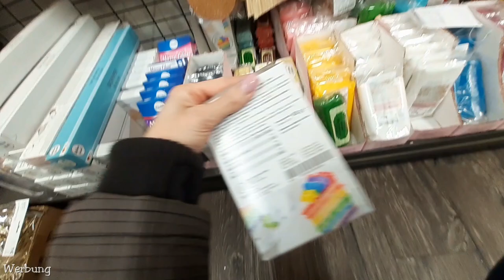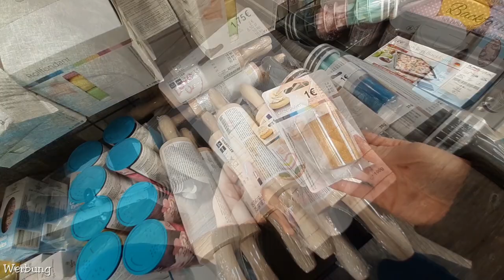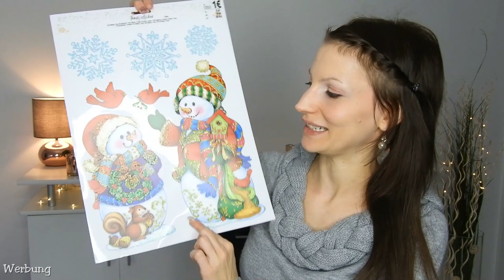TEDI LIVE HAUL🛒 | Neuheiten entdecken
Schön das du wieder bei einem Tedi Live Haul dabei bist. Lass uns gemeinsam stöbern und schauen welche Neuheiten es bei Tedi zu entdecken gibt. Viel Spaß. Deine Tina Ballerina

Timestamps
00:00 Einleitung
00:11 Live bei Tedi
06:36 Girlande St. - 1,00€
07:00 Fenstersticker - 1,00€
07:31 Fenstersticker - 2,00€
07:35 Stirnband - 2,00€
07:57 Versnadtasche 20St. - 1,00€
08:06 Steckdose - 3,00€
08:11 Backunterlage - 3.00€
08:36 Glasflasche - 1,50€
08:58 kleine Glasflasche - 0,75€
09:12 Streichplatte 1,50€
09:34 Glitzer Tuben (Backabteilung) - 3,00€
09:59 Glitzer Pulver zum essen - 1,00€